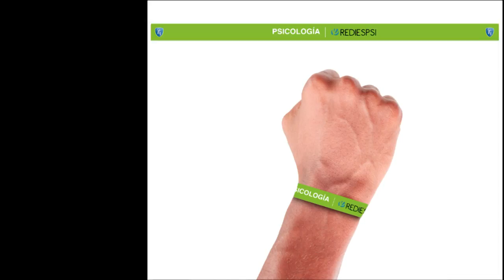Haz parte de la Red Distrital de Estudiantes de Psicología.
Miguel Ángel Padilla, representante del Poli ante la Red Distrital de Estudiantes de Psicología (Rediepsi) invitó a los estudiantes del Poli a participar en el primer encuentro Distrital de Estudiantes de Psicología, que se llevará a cabo el próximo 5 y 6 de noviembre. Además, las personas que deseen, podrán apoyar esta participación, comprando las manillas que le dan identidad a la red.